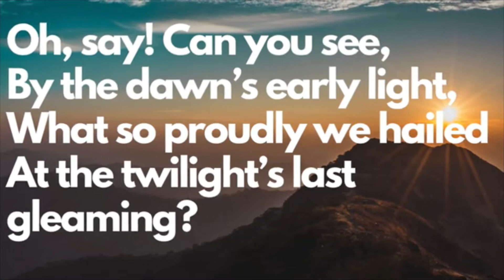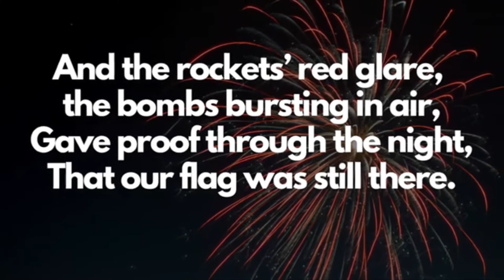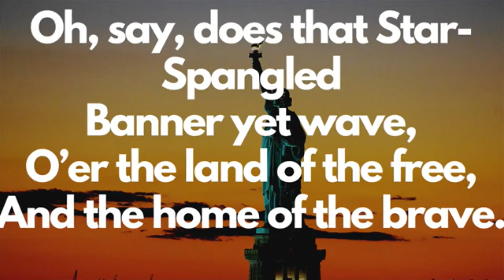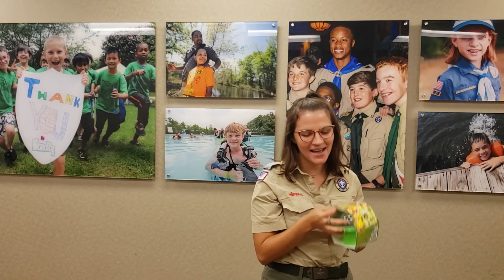10 4 22 News Show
October 4, 2022 News Show